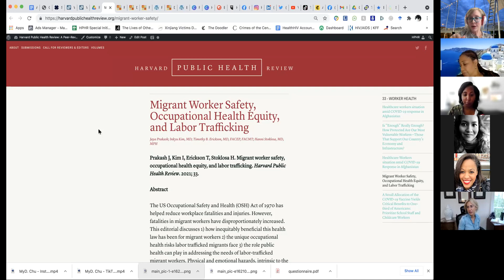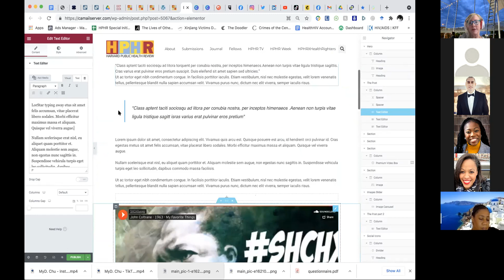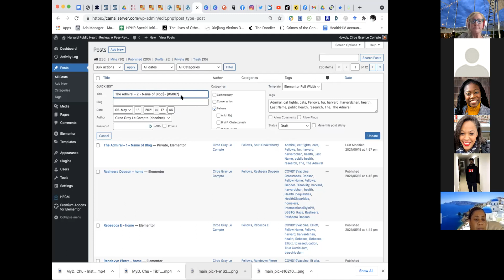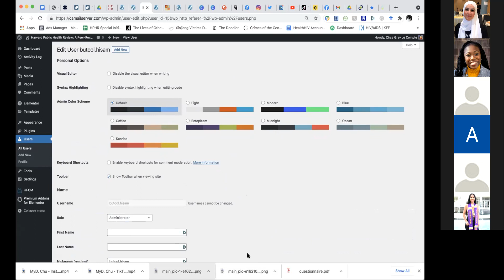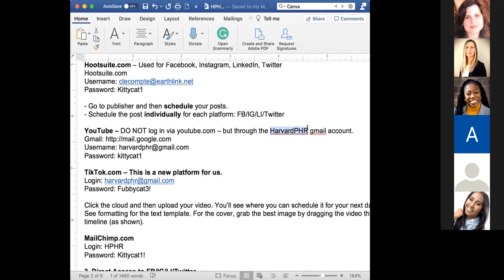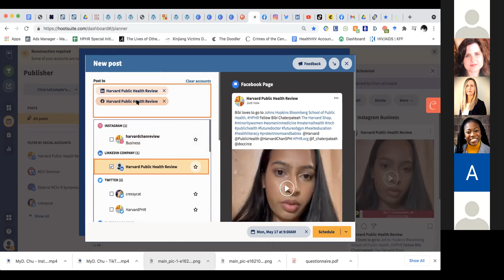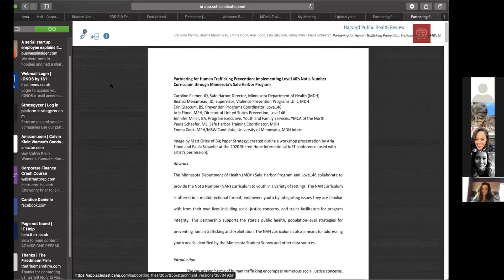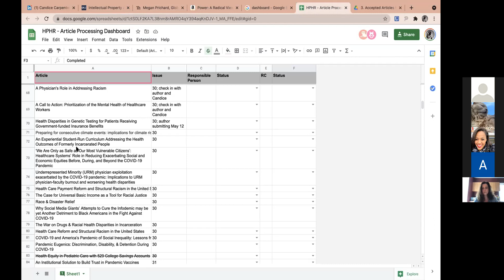Publishing Bootcamp and Scholastica Overview - May 15, 2021